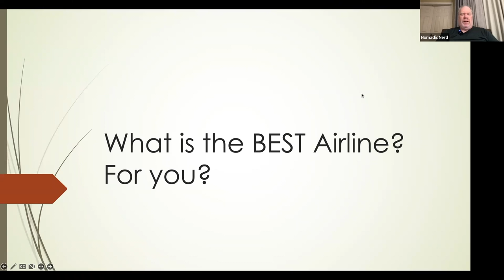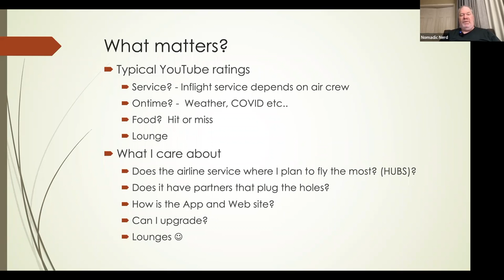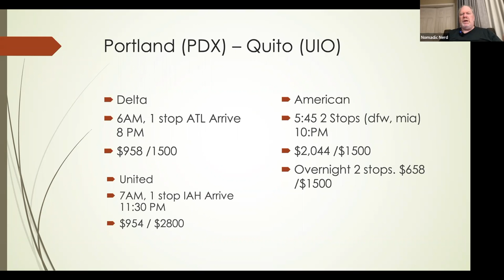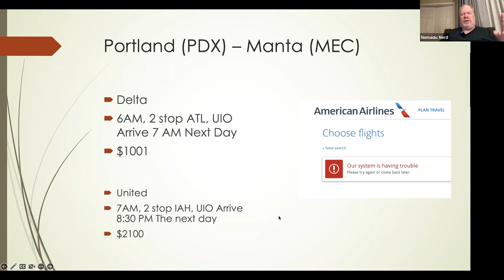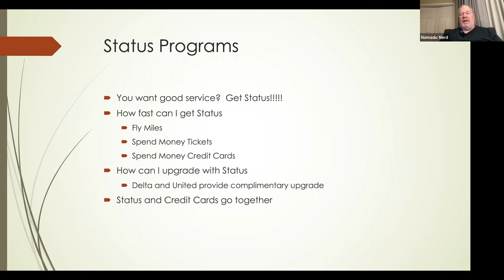Best Airline, For you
This video discusses the best airline for you and how to choose it.